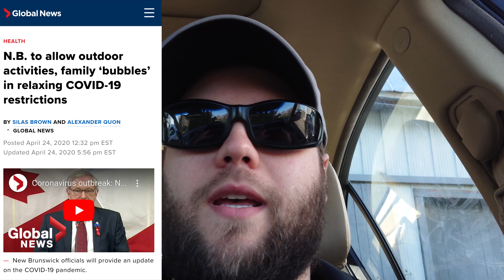Grants Adventure Episode 541 - Free Cash Money 💵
Canadian government just throwing all the money at people.